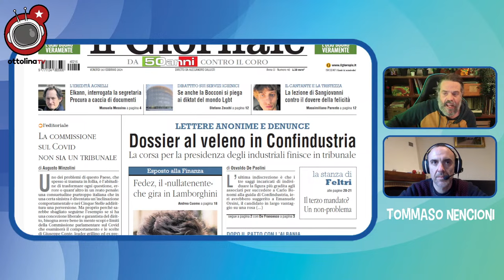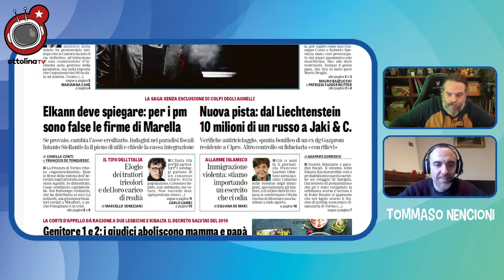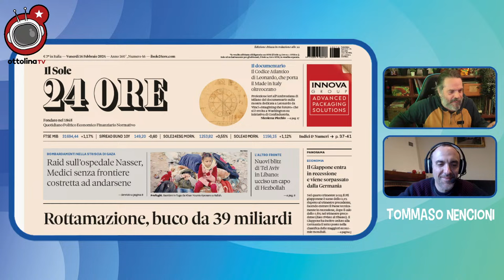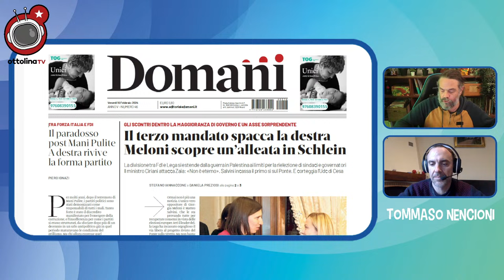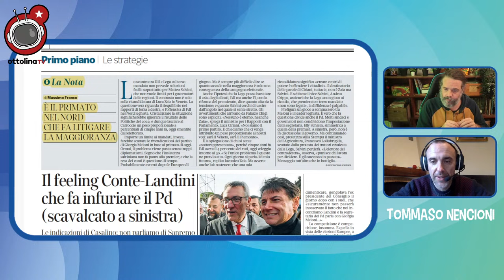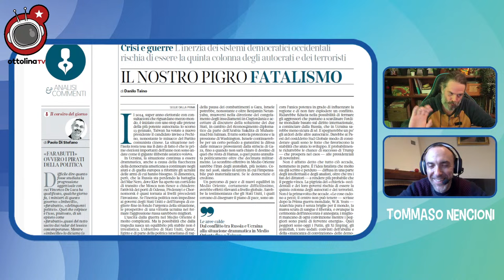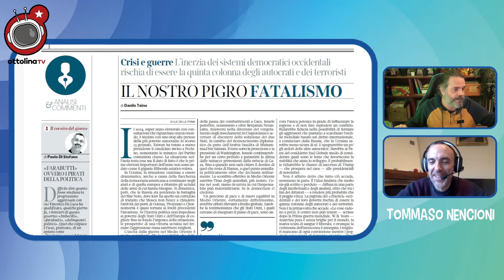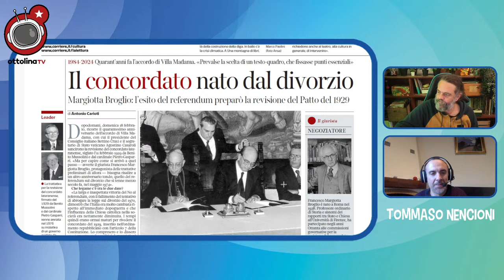LA RASSEGNA STRAMBA - l'Eurozona al collasso punta tutto sul riarmo + propaganda GEDI - ft Il Nencio